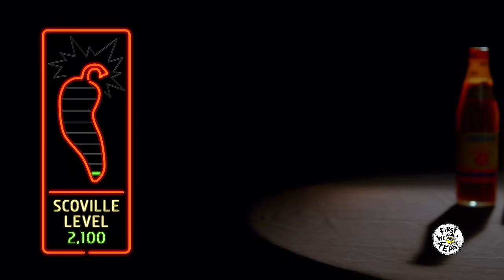Sasha Banks Bosses Up While Eating Spicy Wings | Hot Ones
The Legit Boss herself—WWE superstar Sasha Banks—is no stranger to throwing down in the squared circle. But how will she fare in the Hot Ones terror dome? Find out as Banks battles the wings of death alongside Sean Evans, breaking down wrestling style and explaining how Snoop Dogg helped develop her ring persona along the way.

Season 5
Episode 2